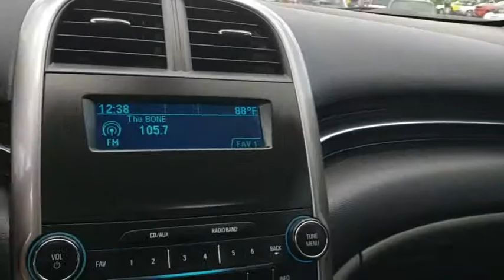2015 Chevrolet Malibu Tulsa, Broken Arrow, Bixby, Sand Springs, Owasso, OK N163901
Used 2015 Chevrolet Malibu available at Classic Chevrolet in Tulsa, Oklahoma. Servicing the Broken Arrow, Bixby, Sand Springs, and Owasso, OK area.

Classic Chevrolet
8501 Owasso Expwy

**ALL PRICES ARE LISTED WITH TRADING AN AUTOMOBILE AND FINANCING WITH DEALERSHIP, PRICES ARE HIGHER WITHOUT A TRADE OR FINANCING** Recent Arrival! **WE DELIVER ANYWHERE**. Odometer is 12018 miles below market average!Black Granite Metallic 2015 Chevrolet Malibu LS 1LS FWD 6-Speed Automatic Electronic with Overdrive ECOTEC 2.5L I4 DGI DOHC VVT25/36 City/Highway MPGAwards:* JD Power Initial Quality Study * 2015 IIHS Top Safety PickReviews:* If you want solid family transportation with the unfettered entertainment options that only come from the Internet, the 2015 Chevrolet Malibu may be the answer to your midsize sedan prayers. Source: KBB.com* Outstanding crash test scores; well-appointed interior; comfortable ride; strong turbocharged engine. Source: Edmunds* The 2015 Malibu pulled it off in more ways than one. A perfect balance of attractive styling, smart technology and fuel efficiency with EPA est. 36 MPG hwy, all built into a confident driving experience. The enhanced front-end appearance draws you in. Swept-back headlamps aid aerodynamics and a more prominent grille accented in chrome boasts wider openings for improved cooling. Aero-optimized rounded corners, taillamps and side mirrors allow the car to effortlessly slice through the air. Aerodynamic details guide airflow seamlessly around the vehicle body to help increase fuel efficiency by decreasing resistance. The power starts at the heart of the vehicle through the all-new ECOTEC 2.5L four cylinder engine with direct injection and 196hp (LS, LT and LTZ) or opt for the available 259hp turbocharged engine with 295lb.-ft. of torque. It's all the fun without extra fill-ups, thanks to 30 MPG HWY. While maintaining its sophisticated dual-cockpit design, the sport-sculpted seats allow for long-distance comfort. Available Chevrolet MyLink allows you to customize the system to best fit your needs. Make phone calls, select radio stations, choose music from your mobile device and more through voice command, touch-screen, center stack buttons and steering wheel-mounted controls. Take navigation to the next level with on-screen OnStar Navigation. You can step it up another notch with the enhanced Chevrolet MyLink radio with navigation, which includes full navigation features as well as 2-D/3-D maps and points of interest. New for 2015 is the inclusion of an available 4G LTE Wifi connection. Source: The Manufacturer Summary